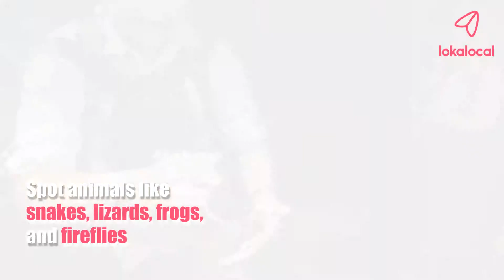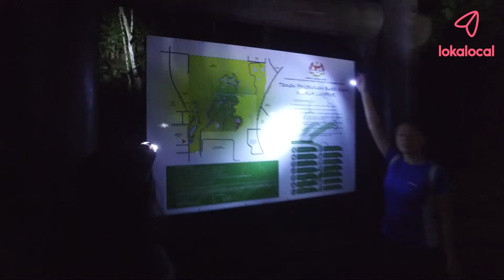Bukit Kiara Night Walk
Did you know that Bukit Kiara at Taman Tun Dr Ismail has a WILD side? Get off the beaten path with Steven Wong to see frogs, snakes, fireflies and other amazing wildlife in his guided night walk

 Like our Facebook Page for more fun experiences in Malaysia!